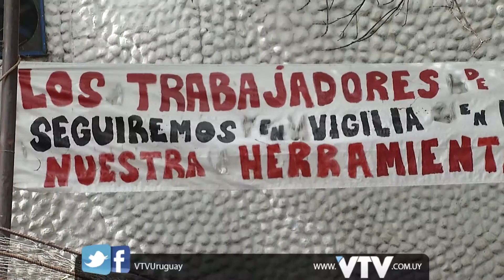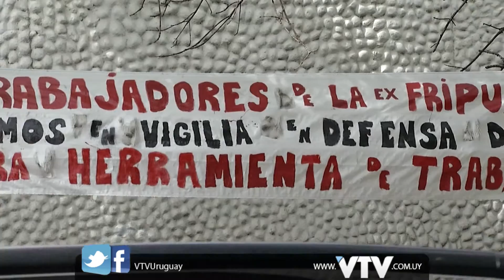VTV NOTICIAS: FRIPUR